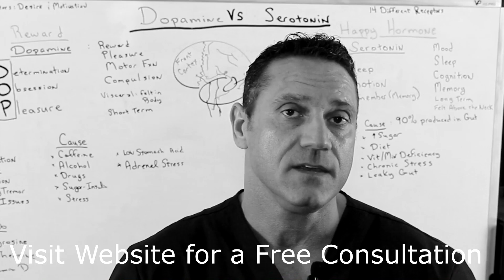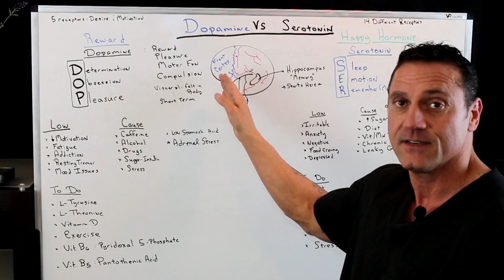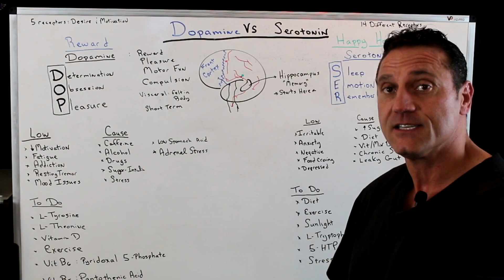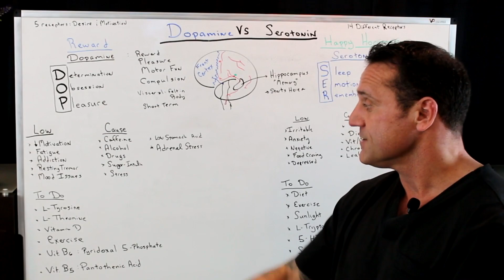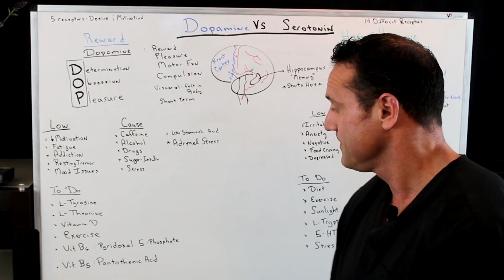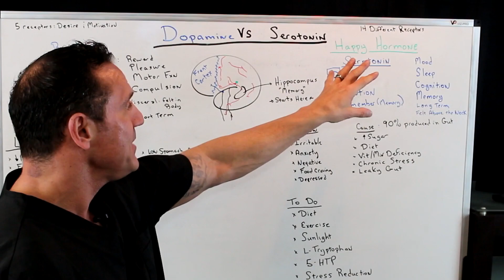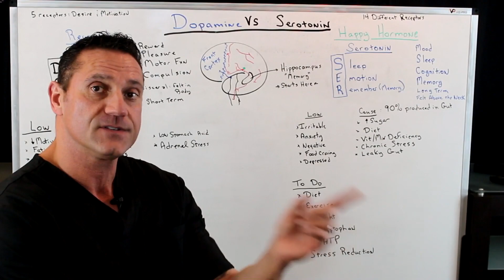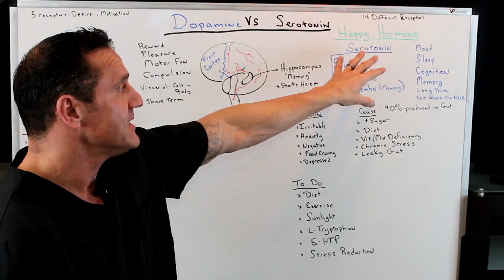What Is Serotonin and Dopamine?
Serotonin is also an inhibitory neurotransmitter that helps us with impulse control and pain relief.  It also is a precursor to the sleep hormone melatonin and plays a very important role in good sleep.   Although serotonin plays a very important role in the brain, 95% of the serotonin in the body is produced in the intestines, which are called the second brain.

Many experts consider serotonin more of a hormone than a neurotransmitter because its effects impact the entire body.  Low serotonin levels have been shown to increase the risk of heart disease, Alzheimer’s and dementia.

In addition, low serotonin can increase the severity of other health problems such as migraine headaches, asthma and fibromyalgia.  When its production in the gut drops, it can be a major contributor to the development of irritable bowel syndrome.

Both serotonin and the neurotransmitter dopamine as well as endorphins play a role in mood and overall sense of well-being.  When dopamine is low, the individual will have slower movements and low overall drive toward goals.  They can also develop Parkinson’s like symptoms.

Dopamine (dopa) has been called the “motivation molecule,” as it helps provide the drive and focus needed to get stuff done.  Dopamine is also involved with the “pleasure system” of the brain and functions to create a feeling of enjoyment and a sense of reward in order to motivate performance.

People that suffer with low dopa often experience hopelessness, worthlessness and struggle to handle stress.  These individuals will often isolate themselves from others and have self-destructive thoughts and behaviors.

Being easily distracted and having trouble focusing and finishing tasks can be signs of early deficiencies.  Long-term, poor dopa signaling can result in hand tremors, slowness of movement and pre-Parkinson’s symptoms.

Search Dr. Jawad's Store:
L-Tyrosine
L-Theanine
Vitamin D3
Vitamin B6
Vitamin B5

26W276 Geneva Road  Suite C
Carol Stream, IL  60188